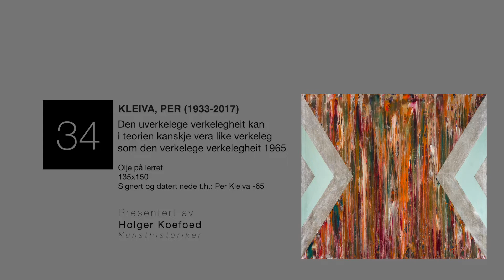Per Kleiva, Den uverkelege verkelegheit .... 1965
Hør Holger Koefoed snakke om "Per Kleiva, Den uverkelege verkelegheit kan i teorien kanskje vera like verkeleg som den verkelege verkelegheit 1965", med et kunsthistorisk blikk.

Les mer om maleriet med denne fascinerende tittelen og andre bilder som selges på auksjonen Vårens Utvalgte på